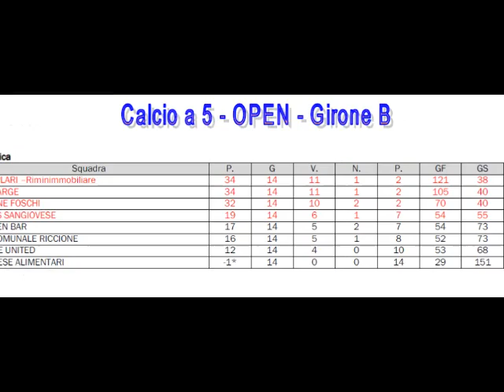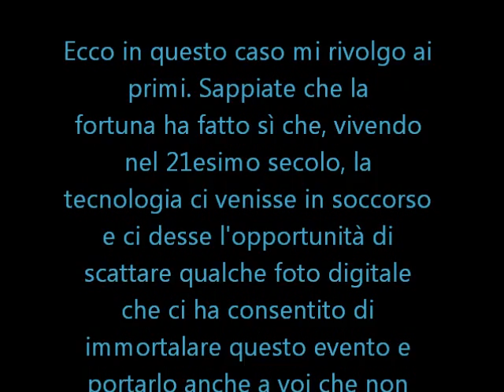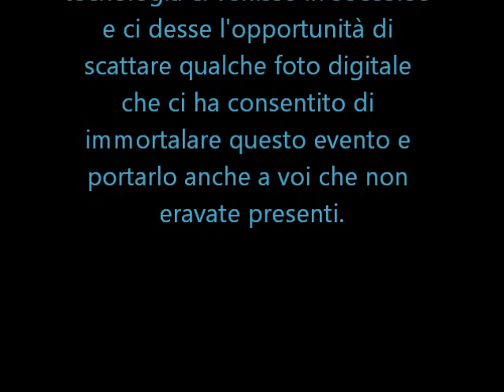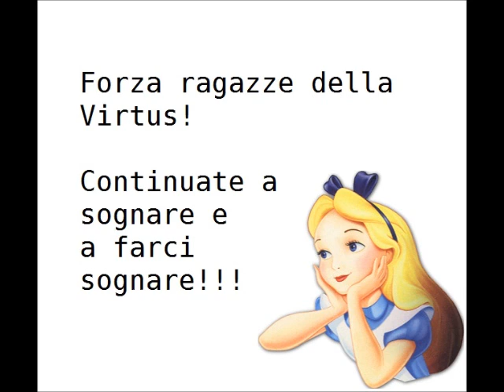vittoria virtus sangiovese agli ottavi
virtus sangiovse vs brusarul.